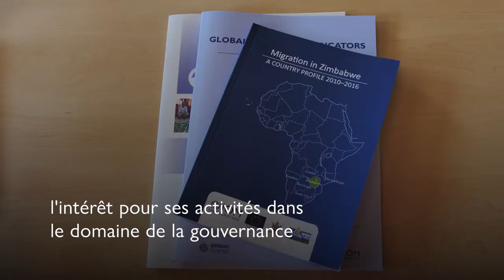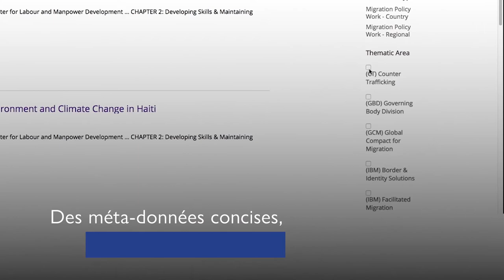Introducing the Migration Policy Repository (FR)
A space for IOM to share and showcase its migration policy work and learn from each other’s good practices to be championed and leveraged. The Repository seeks to facilitate and enhance the work of IOM’s policy practitioners by providing a platform for disseminating migration policy-related activities